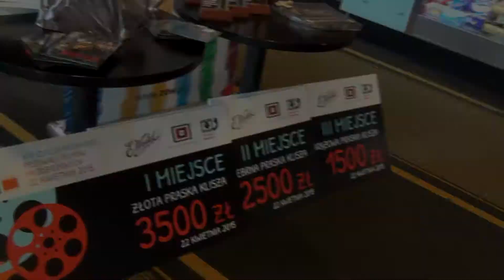VIII Praski Festiwal Filmów Młodzieżowych